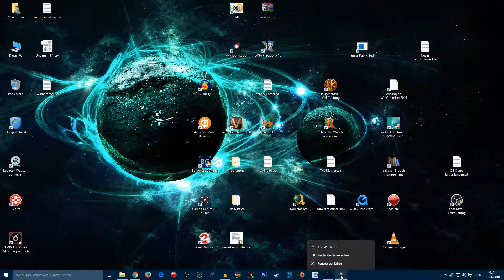THE WITCHER 3 #212 - Ritter Geralt | Blood & Wine | Deutsch | PC HD60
Let's Play THE WITCHER 3: WILD HUNT - DLC BLOOD AND WINE

►Entwickler
►Publisher

Die Wilde Jagd tobt und ist hinter Ciri, der zieh Tochter von Geralt, her. Doch nicht nur das geht Geralt im Kopf herum, sondern auch die suche nach Yennefer, seiner Geliebten, ist Geralt's Motivation. Doch Geralt von Riva muss sich auch
mit allerhand anderem Getier herumschlagen und versuchen, sein Hexerhandwerk auszuüben. Eine wichtige Frage bleibt allerdings offen, für entscheidet sich Geralt, für Yennefer oder für Triss.

Mach was du willst, Liken, teilen, kommentieren oder auch nur Anschauen, ganz wie du willst.

Du hast Anregungen, Kritik oder Spiele Vorschläge dann schreib doch einfach in die Kommentare oder schick mir eine PN.

Lets Play The Witcher 3
The Witcher 3 Lets Play
The Witcher 3 Walkthrough
The Witcher 2 Gameplay
Lets Play The Witcher 3 German
Lets Play The Witcher 3 Deutsch
Lets Play The Witcher 3 Folge 1
Lets Play The Witcher 3 Part 1
The Witcher 3 RPG
The Witcher 3 Rollenspiel
The Witcher 3 Geralt von Riva
The Witcher 3 Weißer Wolf
The Witcher 3 Ker Morhean
The Witcher 3 Triss Merigold
The Witcher 3 Ciri
The Witcher 3 Cirilla von Cintra
The Witcher 3 Yennefer von Vengerberg
The Witcher 3 König Voltest
The Witcher 3 Wyzima
The Witcher 3 Hexer
The Witcher 3 Zauberer
The Witcher 3 Alchemie
The Witcher 3 Game
The Witcher 3 Video Game
The Witcher 3 Video
The Witcher 3 Atari
The Witcher 3 CD Project Red
The Witcher 3 CD Project